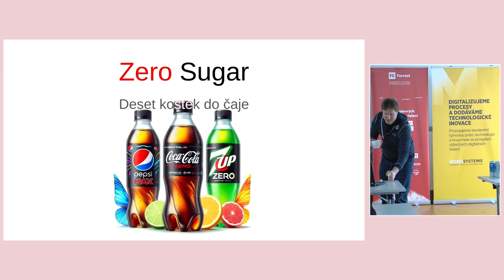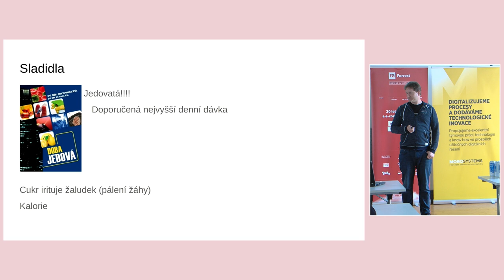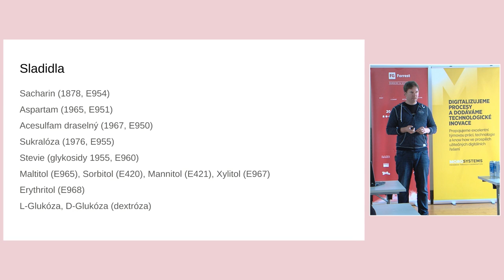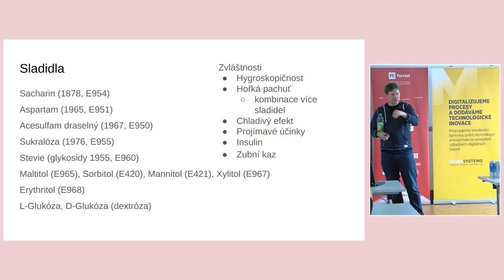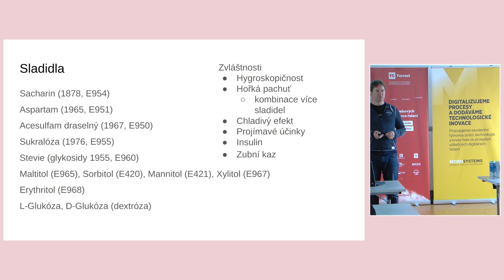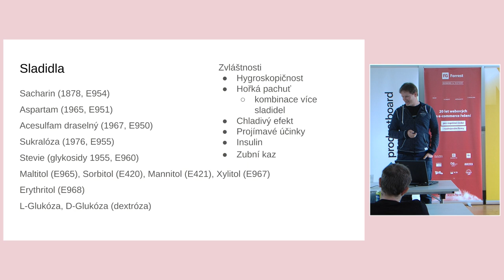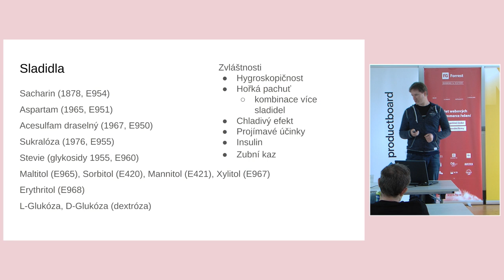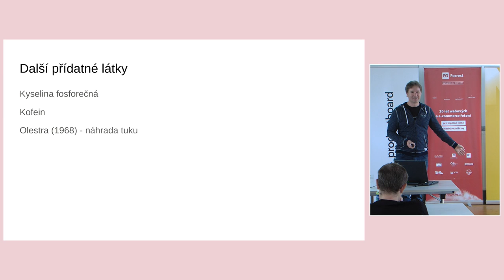jOpenSpace 2024 - Kamil Ševeček - Zero Sugar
Přednášející Kamil Ševeček ve své přednášce probírá téma sladidel a omezování cukru, které považuje za kontroverzní. V úvodu zmiňuje svůj vztah k sladkému čaji, kde si dává mnoho kostek cukru, ale postupně přešel ke sladidlům. Hlavní důvod jeho přechodu na sladidla bylo podráždění žaludku a pálení žáhy, které mu způsobovalo nadměrné množství cukru.

Ševeček vysvětluje, že sladidla nejsou jedovatá, jak si někteří myslí, a jsou schválena k použití v potravinách. Mezi běžně používanými sladidly zmínil sacharin, aspartam, acesulfam K a sukralózu, přičemž každé z nich má své specifické vlastnosti a některá jsou vnímána jako kontroverzní kvůli starším studiím o jejich účincích. Například sacharin byl spojován s rakovinou močového měchýře u potkanů, ale to se nepotvrdilo u lidí. Aspartam zase může v těle produkovat metanol, ale v malých množstvích, která nejsou považována za škodlivá.

Sukralóza je podle přednášejícího nejbezpečnější a nejpodobnější cukru. Vysvětlil také rozdíly mezi přírodními sladidly, jako je stévie, a zmínil, že sukralóza a stévie jsou ideální pro pečení, i když mají některé zvláštní vlastnosti. Například pečivo se sukralózou rychle vysychá, protože neabsorbuje vodu jako běžný cukr. Dalším zajímavým sladidlem je eritritol, který má chladivý efekt díky endotermické reakci.

V druhé části přednášky Ševeček rozebírá cukry-alkoholy, jako jsou maltitol, sorbitol, xylitol a eritritol. Vysvětluje, že tyto látky nelze metabolizovat, což znamená, že neobsahují kalorie, ale některé z nich mohou způsobit zažívací potíže. Eritritol je z nich nejbezpečnější a má zajímavý chladivý efekt. Přesto zdůrazňuje, že tyto cukry nejsou vhodné pro lidi, kteří trpí pálením žáhy, protože mají podobný účinek jako běžný cukr.

Na závěr zmínil L-glukózu, což je forma glukózy, kterou lidské tělo nedokáže metabolizovat. Přestože chutná stejně jako běžná glukóza, nedá se využít jako zdroj energie, což by ji činilo ideálním sladidlem bez kalorií, kdyby byla dostupnější.

Celkově přednáška zdůrazňuje různé výhody a nevýhody sladidel a jejich roli v moderní stravě. Hlavním argumentem je, že sladidla mohou být bezpečnou náhradou cukru, pokud jsou používána v rozumných množstvích a s ohledem na individuální potřeby a preference.